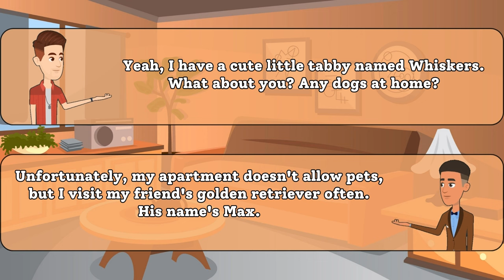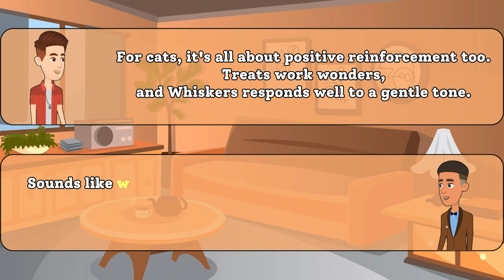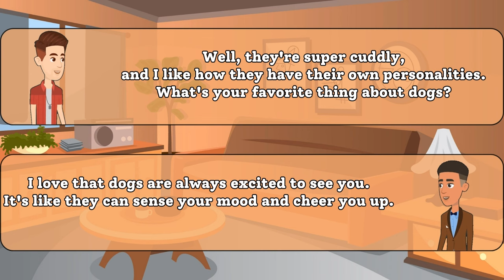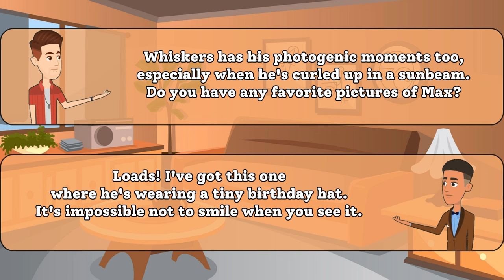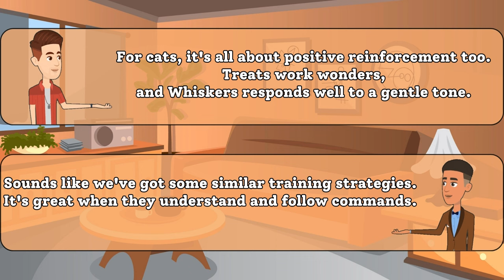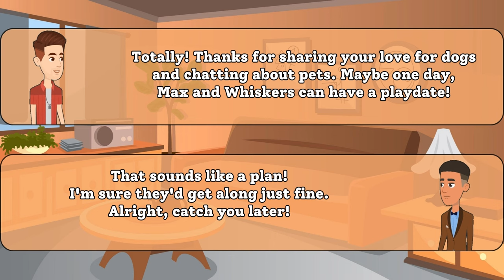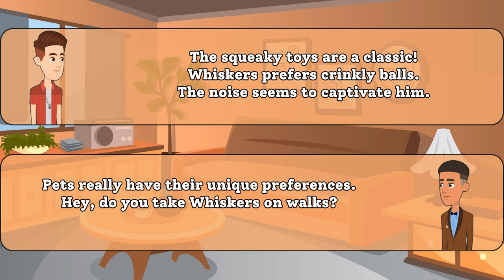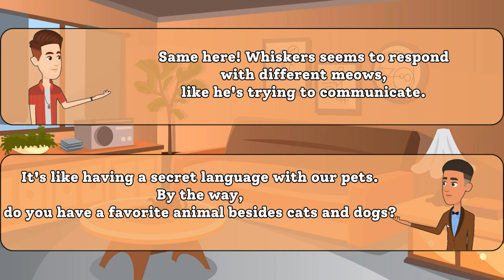Let's Talk About Our Favorite Animals! English Conversation Practice | English-Speaking Practice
👋 Hey there, language learners! 🌟 Ready to boost your English-speaking skills? Join us in today's video as we dive into a fun and friendly conversation about our favorite animals! 🦁🐬

🗣️ Practice your English by listening to real conversations and pick up useful phrases that you can use in everyday life. Whether you're a beginner or looking to enhance your fluency, this video is perfect for you!

🤩 Discover interesting facts about different animals, share your preferences, and learn new vocabulary along the way. Our diverse group of speakers will inspire you to express yourself confidently in English.

🎉 Don't miss out on the laughter, camaraderie, and, of course, the animal talk! 🚀

Thanks for joining us on this language learning journey! 🌍🗣️✨KeepLearningEnglish
EnhanceYourEnglish,KeepLearning!